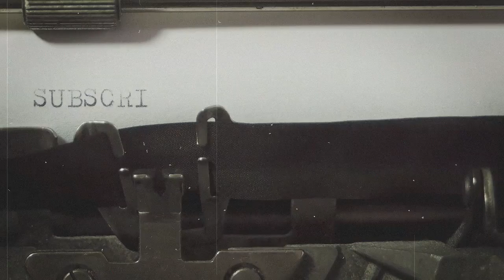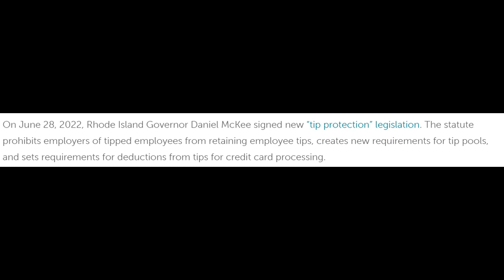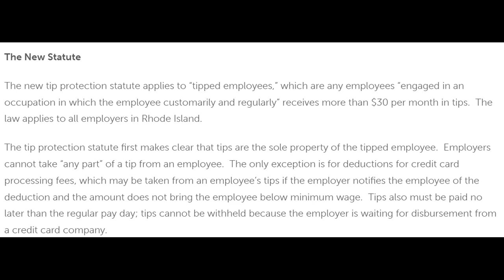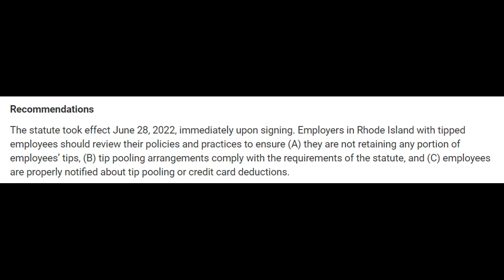Getting Tipped in Rhode Island? Here's what you need to know about the new law.